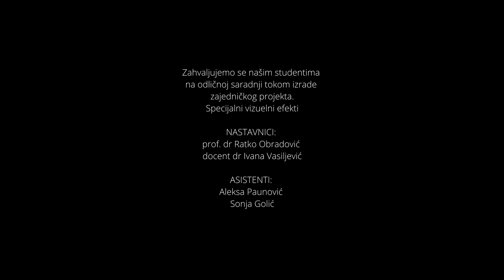Specijalni vizuelni efekti (Drugi predmetni zadatak) - Generacija 2020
Cilj zadatka je kreiranje 3D animacije Rub Goldbergove mašine upotrebom simalacije fizike sa MassFX sistemom. Rube Goldberg je karikaturista poznat po konstrukcijama mašina koje obavljaju jednostavan zadatak na komplikovan način. Bilo je neophodno na kreativan način primeniti mogućnosti MassFX sistema kroz primenu Static, Dynamic, Kinetic, Constraints, mCloth i Ragdoll objekata. / The goal of the assignment is to create a 3D animation of a Rub Goldberg machine using physics simulation with the MassFX system. Rube Goldberg is a cartoonist known for constructing machines that perform a simple task in a complicated way. It was necessary to creatively apply the capabilities of the MassFX system through the use of Static, Dynamic, Kinetic, Constraints, mCloth and Ragdoll objects.